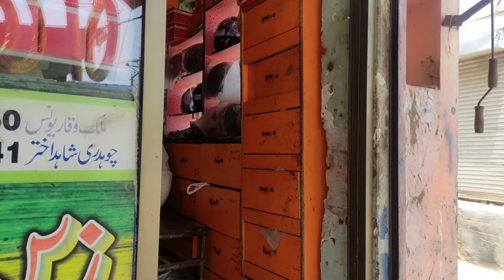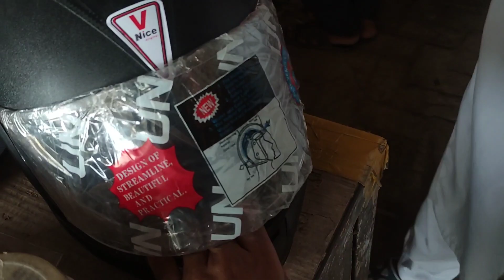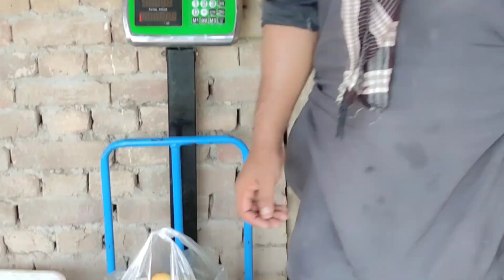Specially Doraemon aur Bantu ki khidmat - Muavia Zahoor